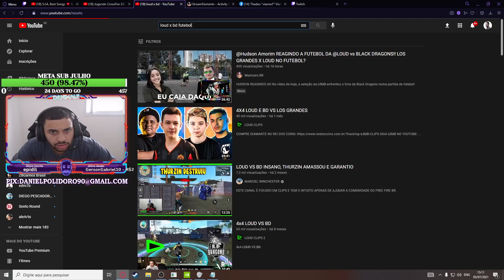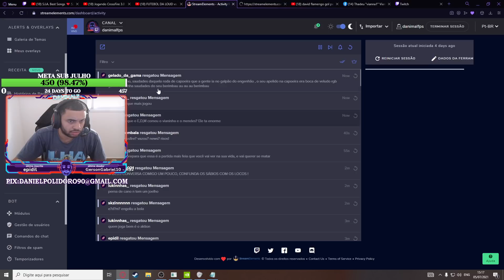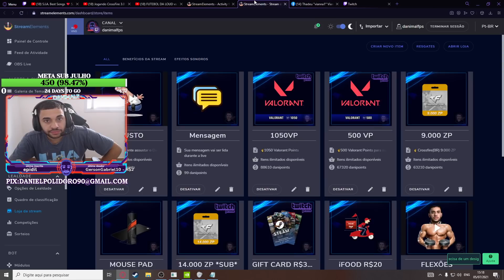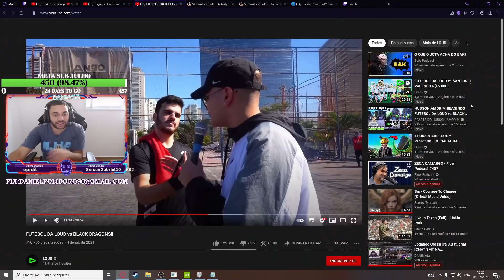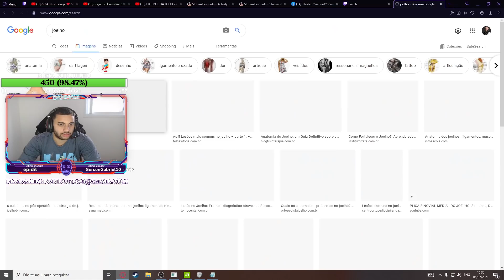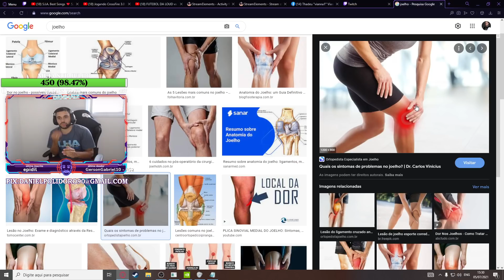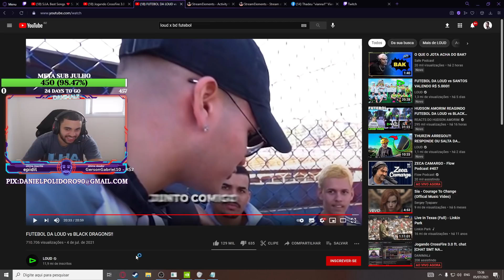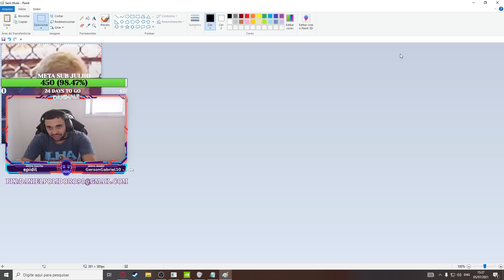[CF] 🔥 REACT LOUD x BD NO FUTEBOL KKKKKKKKKKKKKKKK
►Noping
Sua internet é boa mas seu ping é alto?

►SIGA-ME!